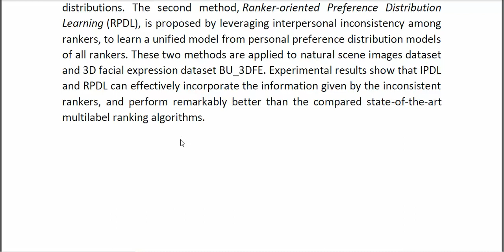Multilabel Ranking With Inconsistent Rankers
* Complete Source Code
* Complete Documentation
* Complete Presentation Slides
* Flow Diagram
* Database File
* Screenshots
* Execution Procedure
* Readme File
* Video Tutorials
* Supporting Softwares
Support Specialization
* 24/7 Support
* Ticketing System
* Voice Conference
* Video On Demand
* Remote Connectivity
* Document Customization